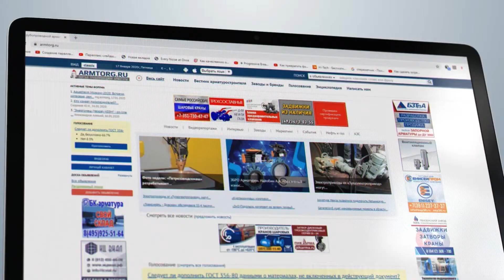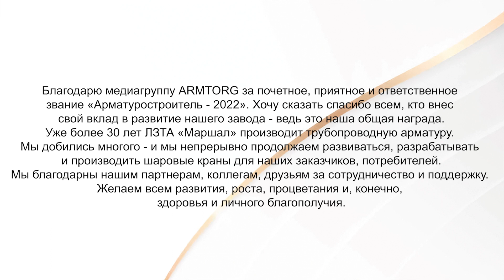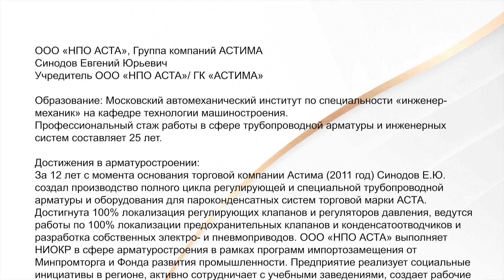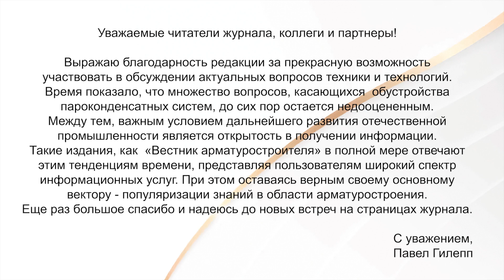Медиагруппа ARMTORG. «Арматуростроитель года», «Автор года». Награждения 2022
Медиагруппа  ARMTORG награждает выдающихся представителей отрасли арматуростроения и предлагает к просмотру видеорепортаж.

Награда учреждена крупнейшим интернет-порталом о трубопроводной арматуре ARMTORG.RU, медиагруппой ARMTORG и современным, динамичным, техническим журналом «Вестник арматуростроителя» в рамках содействия развитию отрасли арматуростроения. Это звание – способ выделить и наградить специалистов, способствующих укреплению российского арматуростроения. Торжественно объявляем наших награждаемых.

Арматуростроители 2022 года

-   Горохов Сергей Александрович, ГК «Маршал»
-   Ибрагимов Ренат Фаукатович, ООО «Арматурный Завод»
-   Мещеряков Максим Михайлович, завод «Арма-Пром»
-   Синодов Евгений Юрьевич, ООО «Астима»

Авторы 2022 года

-   Афоничев Дмитрий Валериевич, ООО ПП «Мехмаш»
-   Гилепп Павел Александрович, ООО «Паровые системы»
-   Ефимов Евгений Владимирович (псевдоним Марк Ефимов)

ПОЗДРАВЛЯЕМ!